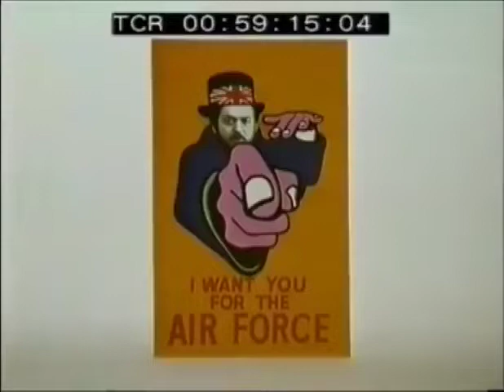Bee Gees - I Have Decided to Join the Airforce ("Idea" TV Special) 1968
"I've Decided to Join the Air Force" was written specially for the occasion when the Bee Gees played at the Royal Albert Hall earlier in 1968 with the musicians of the Royal Air Force backing them.

Idea was a television special starring the Bee Gees with Brian Auger and The Trinity, Julie Driscoll and Lil Lindfors. It was aired on 11 December 1968 on ZDF. It was directed by Jean-Christophe Averty. Belgian artist Guy Peellaert provided art direction.

This special was intended to promote their new album "Idea" on French television. The Bee Gees performed ten songs from their "Horizontal" and "Idea" LPs. It also features the guest appearances by Brian Auger and The Trinity, Julie Driscoll and Lil Lindfors.

The list of songs is as follows:
Bee Gees — "Massachusetts"
Bee Gees — "Idea"
Julie Driscoll, Brian Auger & The Trinity — "This Wheel's On Fire"
Bee Gees — "I Started a Joke"
Bee Gees — "Such a Shame"
Julie Driscoll, Brian Auger & The Trinity — Break It Up
Bee Gees — "When the Swallows Fly"
Bee Gees — "Indian Gin and Whisky Dry"
Brian Auger & The Trinity — Black Cat
Bee Gees — "I've Gotta Get a Message to You"
Julie Driscoll, Brian Auger & The Trinity — "Season of the Witch"
Bee Gees — "Harry Braff"
Lil Lindfors — "Words"
Julie Driscoll, Brian Auger & Julie Driscoll — "Road to Cairo"
Julie Driscoll, Brian Auger & The Trinity — "Shadows of You"
Bee Gees — "Swan Song"
Bee Gees — "I Have Decided to Join the Airforce"